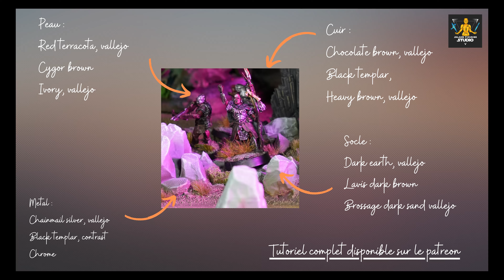Les armées du studio : l'insengard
⭕La vidéo de présentation des armées du studio : L'isengard

📍Dans cette nouvelle série de vidéo, nous allons vous présenter les armées du studio, et vous montrant en long, en large et en travers, tous les détails, en ponctuant le tout d'anecdote.

Merci pour votre visionnage, et on se voit au prochain Medal Of Color !
Salaise team.